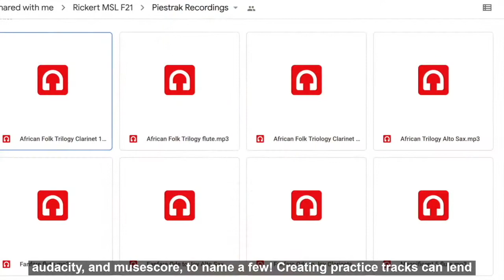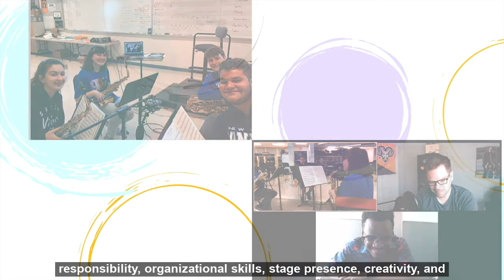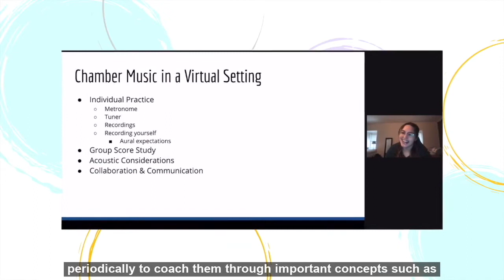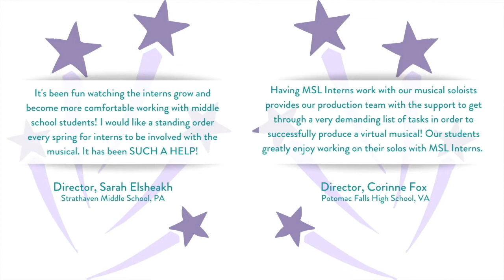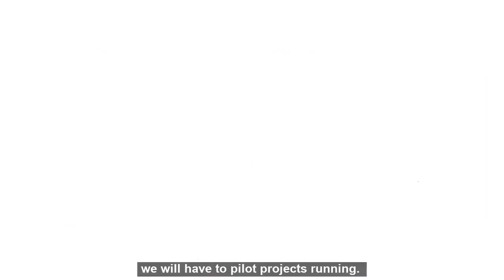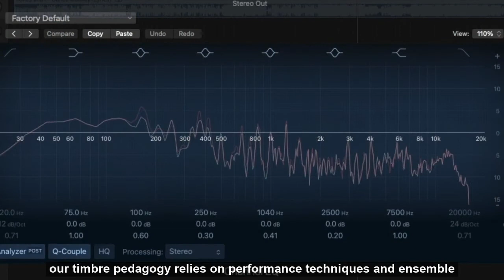PMEA Presentation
This is Music Service Learning's PMEA presentation video made accessible for those who are not able to attend. Participate in the conversation through the padlet We are now taking requests for the 21/22 school year!